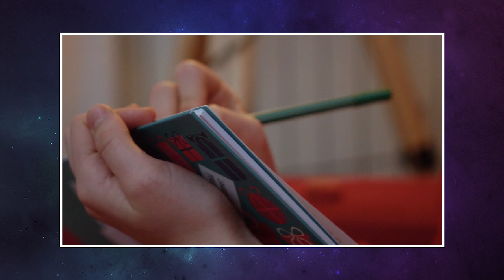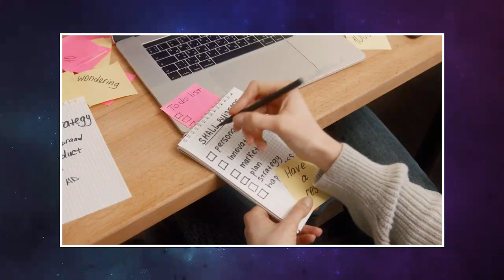3 dicas de facilitação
É um pensamento comum que o Scrum Master, o Agilista num geral deve facilitar a atuação do seu time, atuando de fato como o líder servidor.

E neste vídeo, a trainer da Agile School, Ingrid Andrade, traz três dicas que vão ajudar em sua facilitação, confira!